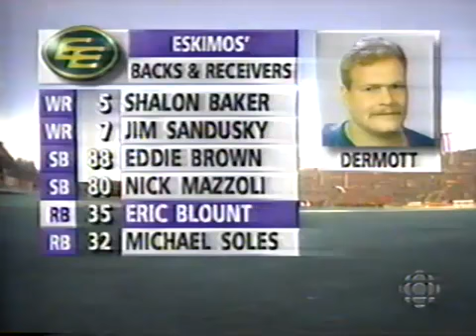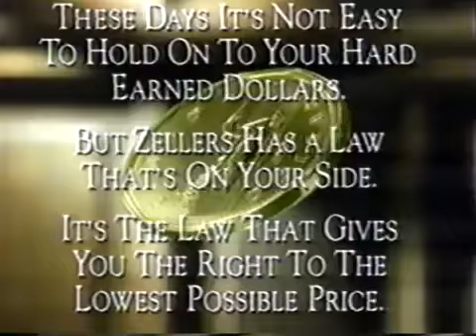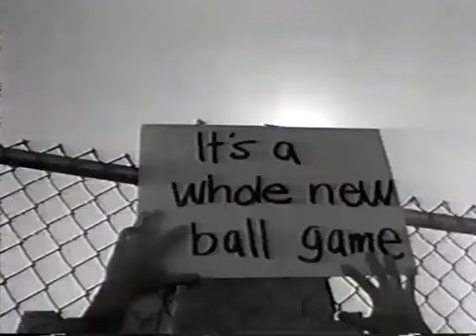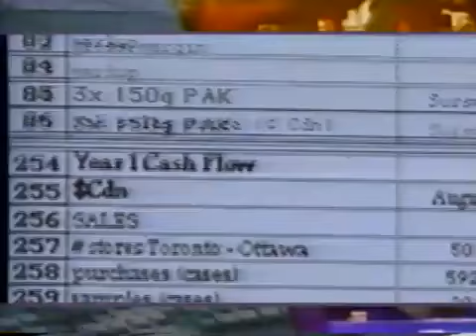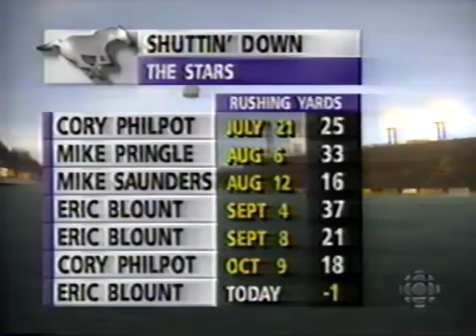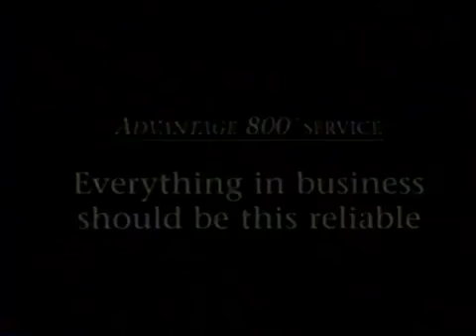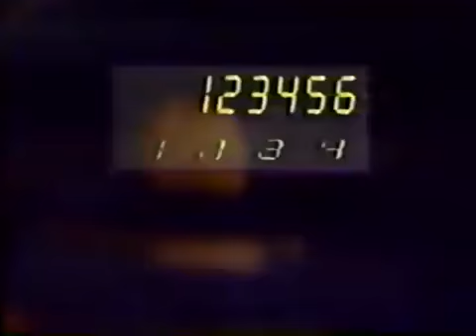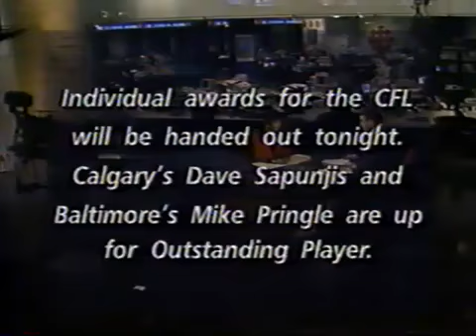CFL 1995 North Final Edmonton Eskimos at Calgary Stampeders